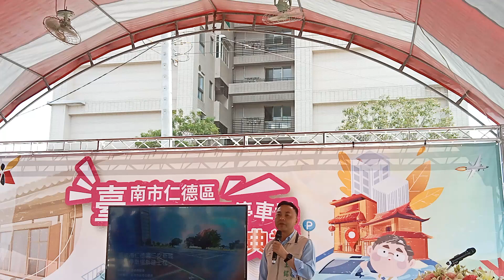交通局局長簡報 | 仁德二空新城新建停二停車場啟用 黃偉哲期帶動周邊整體發展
台南市仁德區二空新城停二停車場新建工程於今(26)日上午隆重舉行啟用典禮，市長黃偉哲表示，該停車場除了展現市府解決市民停車需求問題的決心，提供鄰近的二空新城、二空郵局、仁和國小停車供給外，未來還有二空新村文化園區及社會住宅，將帶動周邊的整體發展，重現二空新城周邊的榮景。

市長黃偉哲表示，仁德區空軍眷村二空新村已改造成為二空新城新區，並完成都更招商作業，停車場用地是第一處完成的公共設施，此地取之於公家，當然用之於社區，現在先把停車場做起來，讓大家可以先享受，其收費辦法會再進行評估，以對里民提供最好的服務為優先考量。另外，為因應當地需求，未來若有機會再向中央爭取興建立體停車場。

黃偉哲強調，原台南空軍基地眷村的二空新村都市更新計畫目前正積極進行中，周邊除了現有的二空新城住宅區與商業區軸帶以外，也結合了眷村文化、融入廣場綠意休憩空間，市府未來將陸續完成藝文特區、公園等公共設施，讓此地的整體發展更為全面性。

交通局長王銘德說明，二空新城停二停車場基地面積約0.21公頃，啟用之後可為市民提供了67席汽車停車位（含婦幼專用車位、無障礙車位、綠能優先車位各2席），停車場即日起試營運至113年4月30日免費開放停車，113年5月1日起實施收費管理，後續將委由專業停車場經營業者導入智慧化停管設備，歡迎市民多加利用。

新建的二空新城停二收費停車場不僅提供小客車的停車空間，利用停車場四周的退縮空間，也增設了機車停車空間、人行道以及綠帶，為地區注入了全新的意象，希望民眾能夠珍惜這一停車資源，並遵守場內的標誌和標線，依序停車，共同維護良好的停車環境，交通局將不斷提升本市停車供給效能，為市民提供更加便捷、舒適的交通體驗。

今日的停車場啟用典禮，包括立委陳亭妃及市議會吳禹寰、鄭佳欣、杜素吟等議員均到場參與。